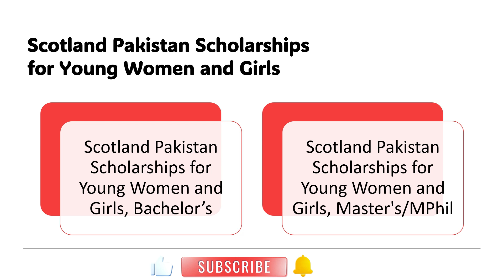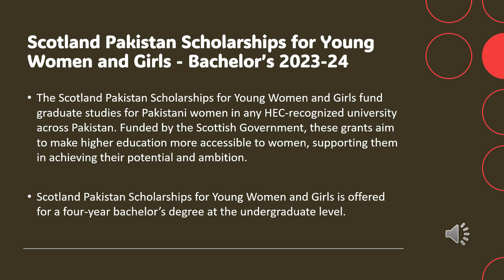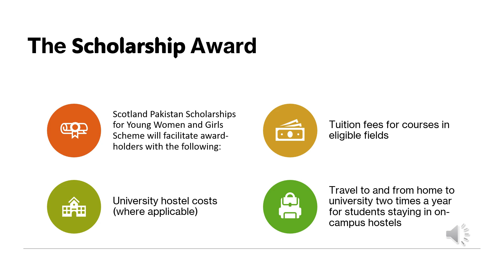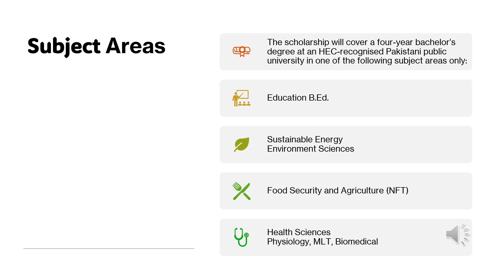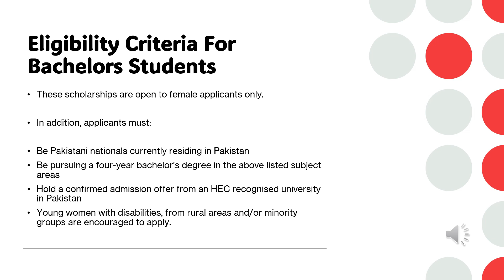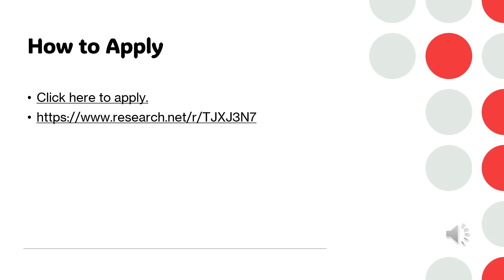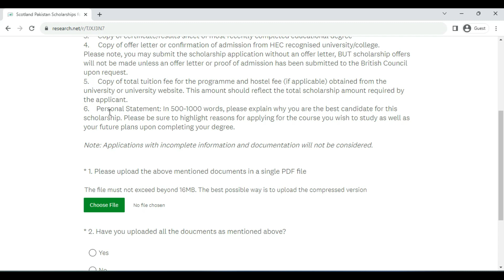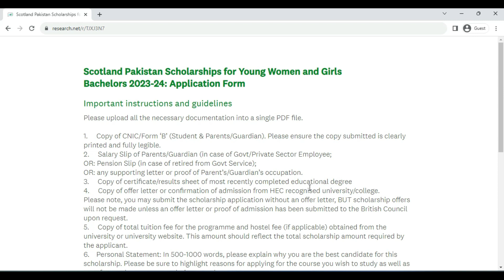Pakistan Scottish scholarship scheme 2024-25 |apply in pakistan scottish scholarship 2025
Pakistan Scottish scholarship scheme 2024-25 |apply in pakistan scottish scholarship
 pakistan scottish scholarship, study in scotland, fully funded scholarship, women's scholarship, HEC recognized university, undergraduate, master's, M.phil.
Are you a Pakistani woman who dreams of studying in Scotland? If so, you may be eligible for the Pakistan Scottish Scholarship Scheme 2023-24! This fully funded scholarship is open to women who have been admitted to an undergraduate or master's degree program at a HEC recognized university in Pakistan.

The scholarship covers tuition fees, living expenses, and airfare. It also provides a monthly stipend to help with other living costs.
how to apply in pakistan scottish scholarship scheme master's 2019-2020,
how to apply in pakistan scottish scholarship scheme masters 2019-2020,
is pakistan scottish scholarship scheme 2018-19 applicable for mbbs
how to apply in pakistan scottish scholarship scheme master's 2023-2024

SFAO, Welcome to Sfaouos, your one-stop-shop for all things related to scholarships, career counseling, job opportunities, and paid internships for university students and recent graduates. Our YouTube channel is dedicated to providing you with the most up-to-date information and insights to help you achieve your academic and career goals.
At Sfaouos, we understand that the path to success is different for everyone. That's why we offer a diverse range of content, including informative videos, expert interviews, and exclusive resources designed to help you make informed decisions about your future. Our team of professionals is committed to providing you with the tools and guidance you need to succeed in today's competitive job market.
Whether you're looking for tips on how to secure a scholarship, advice on choosing the right career path, or the latest job openings for graduates, we've got you covered. Our SEO-optimized content is designed to help you find the information you need quickly and easily, so you can stay ahead of the curve.
So why wait? Let us help you take the first step towards achieving your dreams.